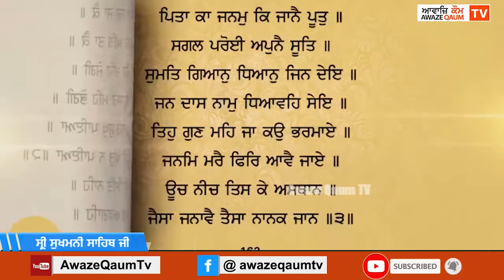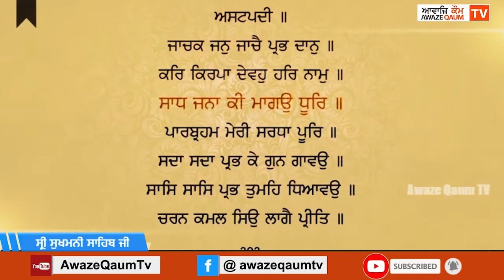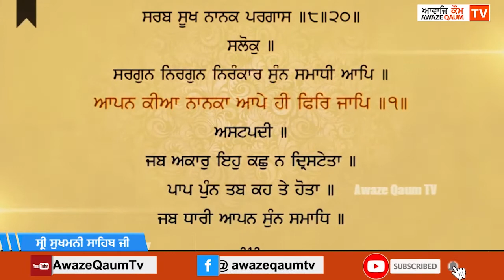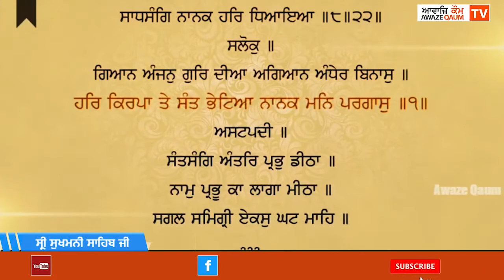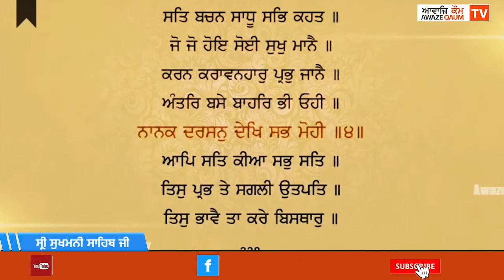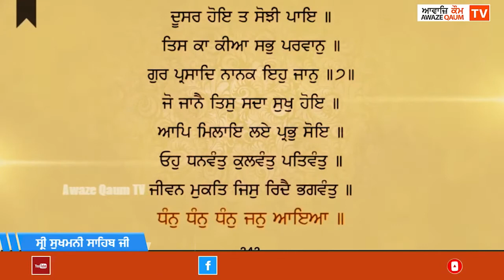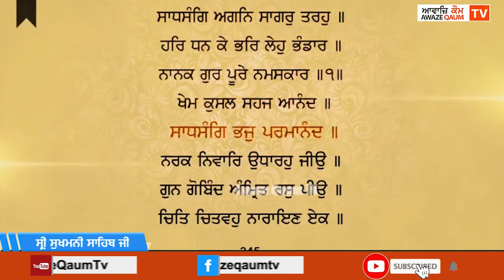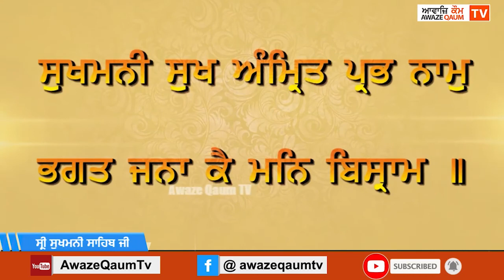ਸ੍ਰੀ ਸੁਖਮਨੀ ਸਾਹਿਬ ਜੀ -- Shri Sukhmani Sahib